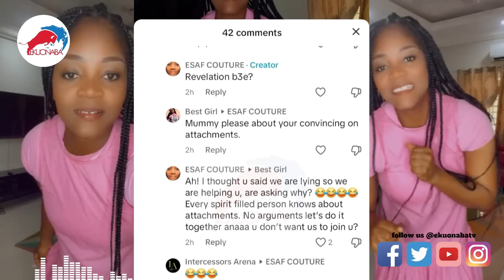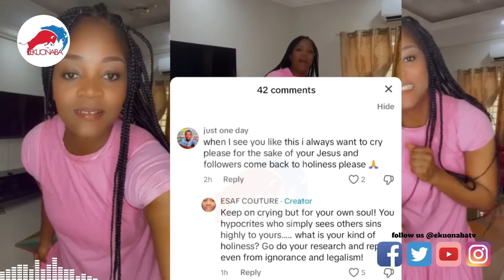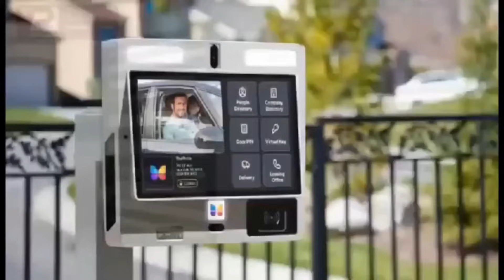esther saforo fìřè replies to Holiness members about her look 😂